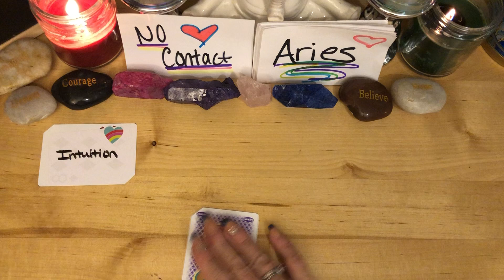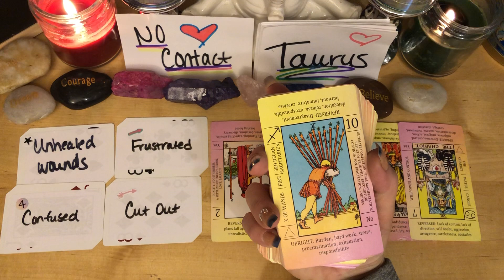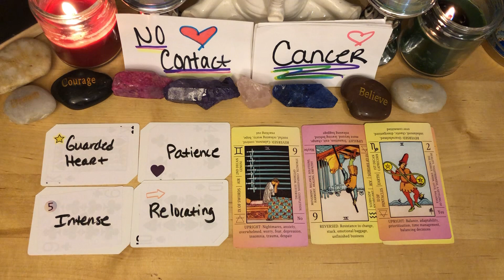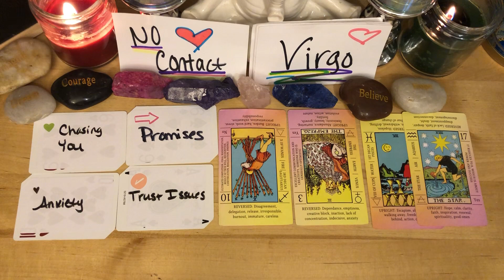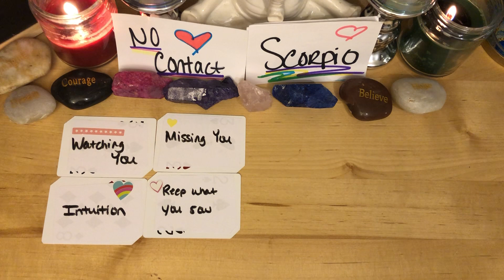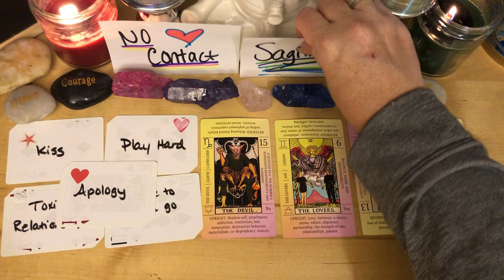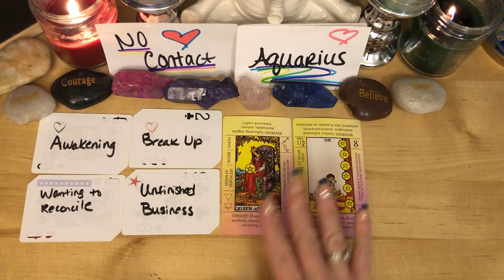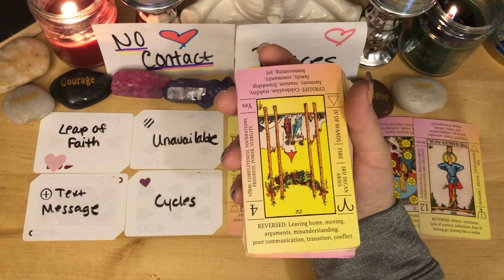ALL SIGNS! 💔 The Real Reason Why! 😩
No Contact! 💔 The Real Reason Why! 😩 ALL SIGNS!

Intro: 00:00
♈️ Aries: 00:29
♉️ Taurus: 02:24
♊️ Gemini: 04:17
♋️ Cancer: 05:55
♌️ Leo: 08:32
♍️ Virgo: 10:42
♎️ Libra: 12:25
♏️ Scorpio: 14:49
♐️ Sagittarius: 17:20
♑️ Capricorn: 19:40
♒️ Aquarius: 21:34
♓️ Pisces: 23:50

PERSONAL READING OPTIONS:
❤️ No Contact
❤️ Just Met/Dating
❤️ Single’s Personal
❤️ In A Relationship
❤️ Future Spouse
❤️ Twin Flame/Soulmate